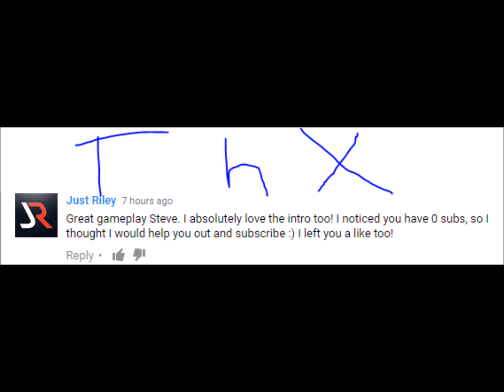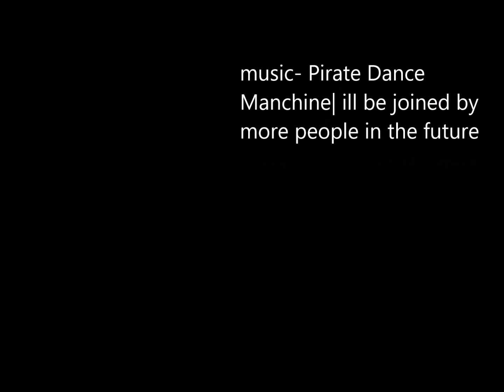SteveCraft - PISTON TEXT